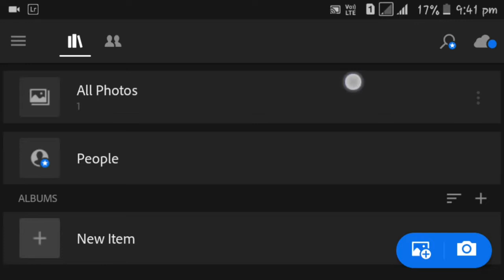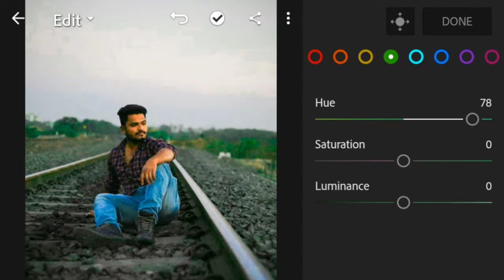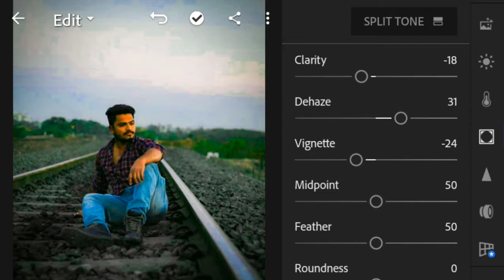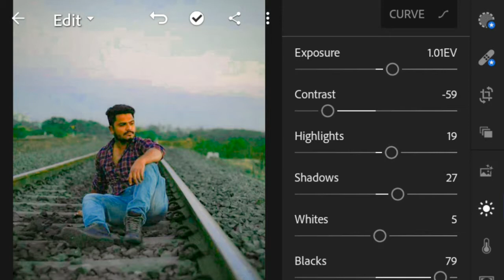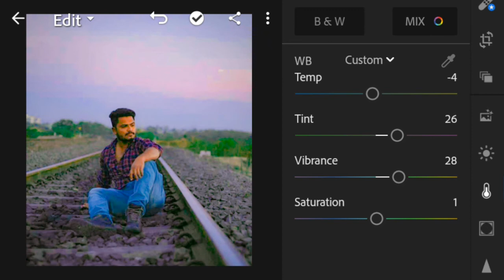New Lightroom CB Editing Tutorial || Mobile lightroom Editing || Lightroom photo editing